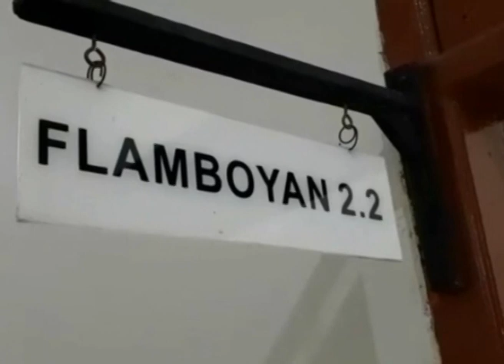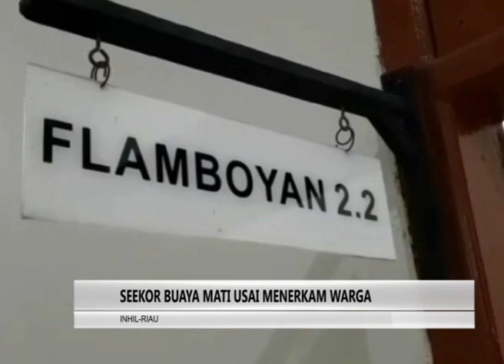BUAYA 4 METER MATI SETELAH SERANG WARGA